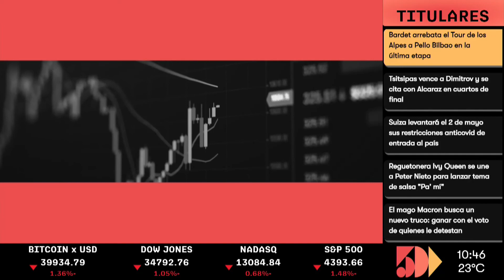Rolando Sapriza | Situación de las Recaudacones | MONITOR ECONÓMICO | 5días TV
Emitido el día Viernes 22 de Abril.

Invitado del día:
- Rolando Sapriza (Director de Política Macro FIscal)

Tema:
-Situación de lasd recaudaciones al cierre del primer trimestre & proyecciones.